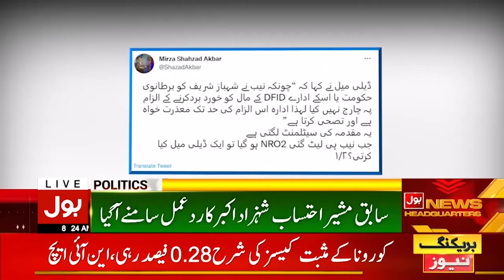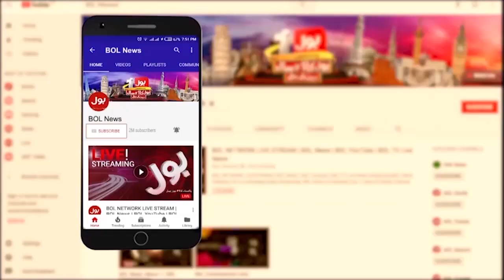Shahbaz Sharif And Daily Mail Case | Shehzad Akbar Revealing True Story | Breaking News